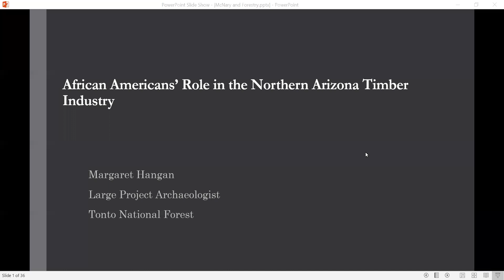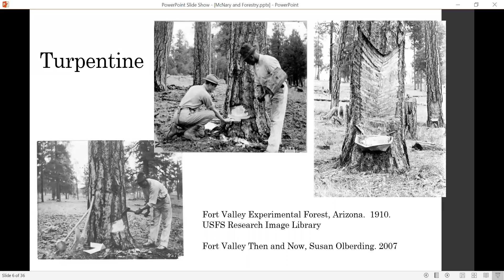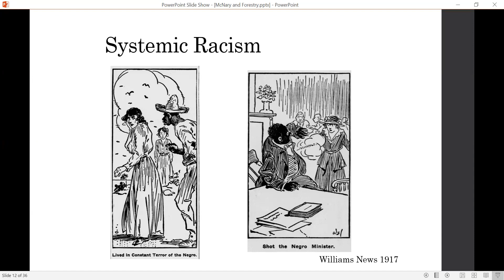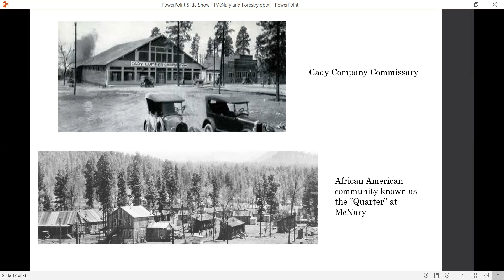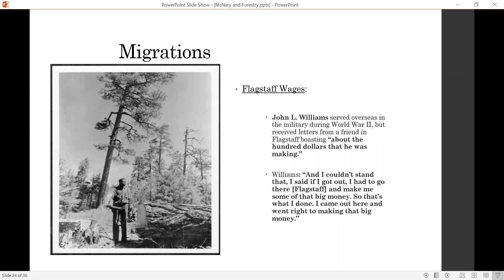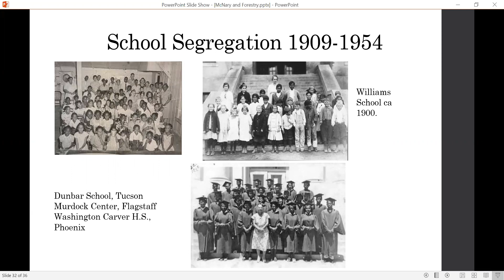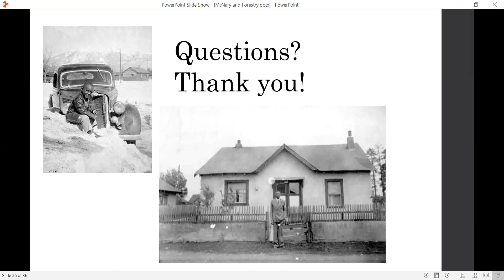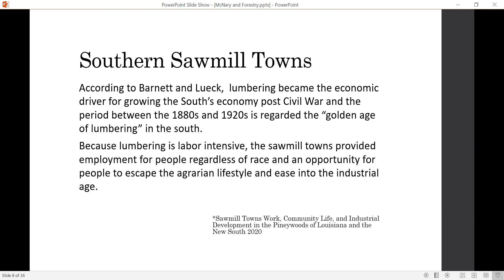African Americans’ Role in the Northern Arizona Timber Industry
As the logging industry emerged in Northern Arizona in the early 1880s, entrepreneurs from large operations, like the Ayer Lumber Company in Flagstaff, employed African American laborers from southern states. Until the 1920s, relatively few African American lumbermen ventured to Northern Arizona for available work. In 1924, William M. Cady transferred five hundred African American employees and their families, from the yellow pine forests of Louisiana, to his newly acquired logging operation in Northern Arizona. This was a remarkable event for the time. Lumbermen worked for the Cady Lumber Company logging in the White Mountains. The town (McNary) had separate living quarters for the Navajos, Hispanics, Caucasians, and African Americans.

Margaret Hangan is the Large Project Archaeologist, U.S. Forest Service-Tonto National Forest, previously heritage program manager for the Kaibab National Forest. Margaret has been a member of the School of Forestry Advisory Council since 2020.